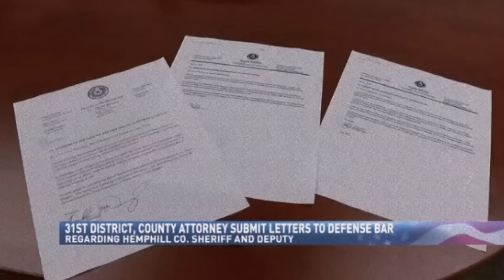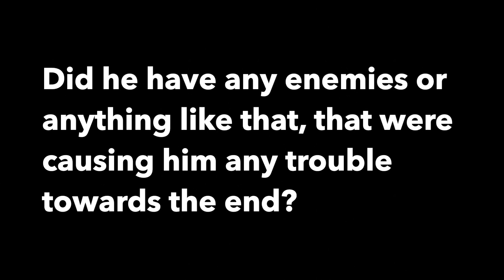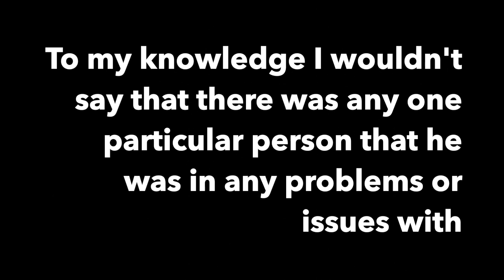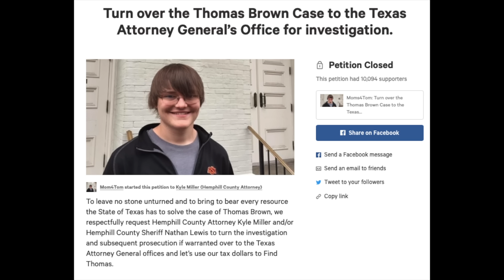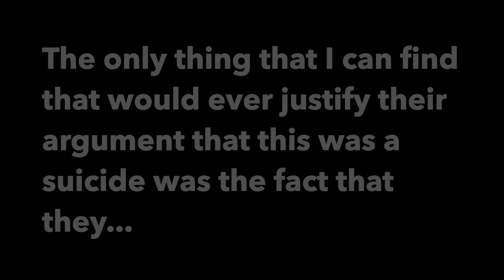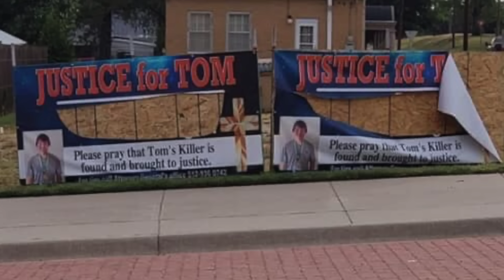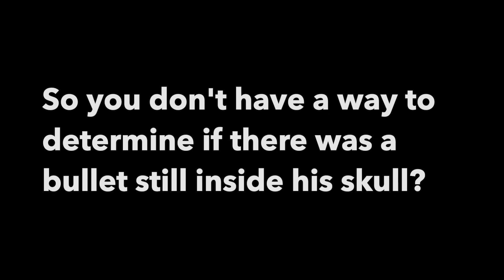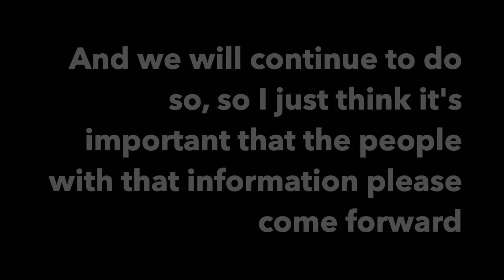The Unsolved Case of Thomas Brown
Thomas Brown went missing in the town of Canadian in 2016. The search was frustrated by a local sheriff's office who seemed uninterested in finding Thomas Brown, or inventing theories about what happened. However, when Thomas Brown was finally found, it raised more questions than answers.

Special thank you to Caroline Gear, Senior Investigator at Klein Investigators.

References►

Surrender
Turn
Wandering Gaze
Casual Desire
Decision
Flecks of Light
Missing Pieces
To Weather a Storm